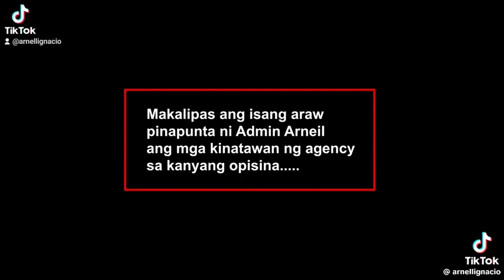PART 2- ARNEL IGNACIO SABOG SA GALIT SA ISANG AGENCY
OFW PINABAYAAN